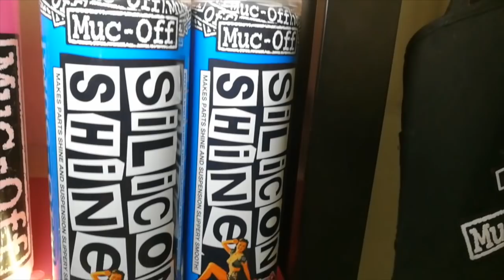02IRONMAN: Training from Zero to Ironman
How to become an Ironman? During 18 months I will train from zero to Ironman. Training starts on 3 Feb 2018 the IM race will take place on 4 Aug 2019. This is the first episode where I meet with my coach Yan Busset for the first time. Including some basic tips on what to consider when starting to train triathlon. Anyone with beginner's mind, welcome to learn with me :). Cheers! Instagram: @02ironman ///